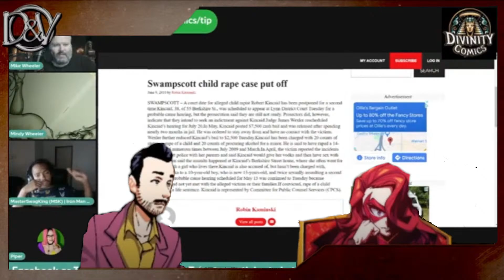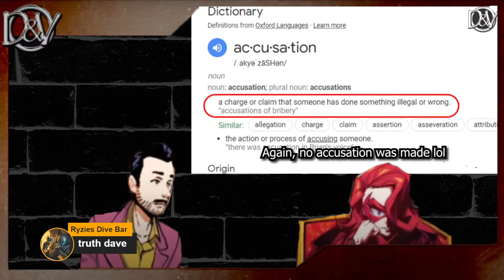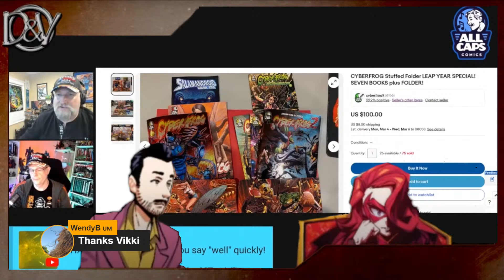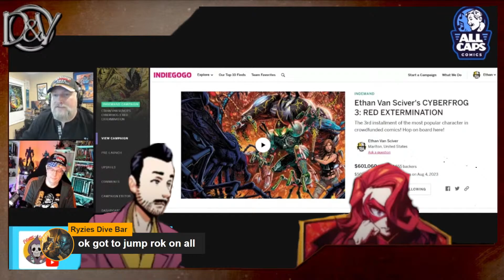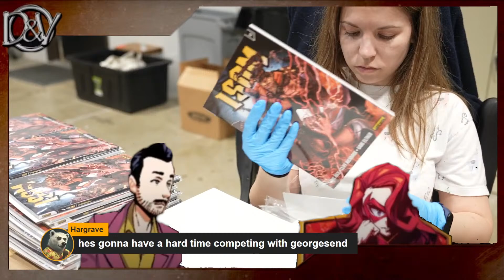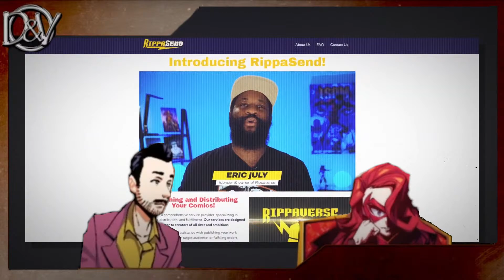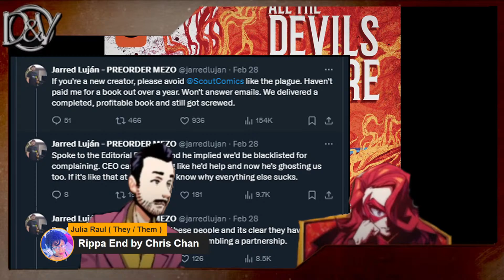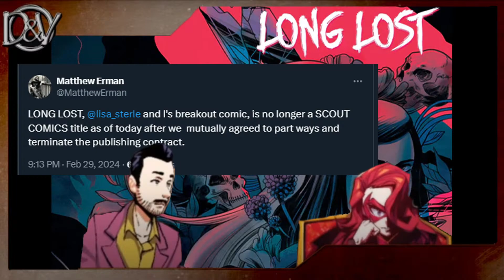Bahr-ed From Comicsgate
The VikkiVerse on Teespring (all mug proceeds go directly to support indie comic artist's Patreons)